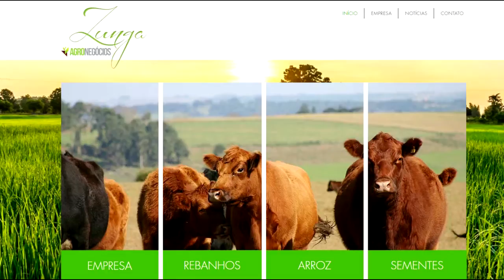CONFIRA A COTAÇÃO DO ARROZ E DO BOI GORDO PARA ESTA SEMANA